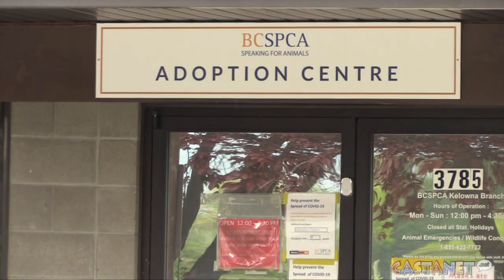Shot dog left for dead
BC SPCA finds German Shepherd in devastating condition after being shot